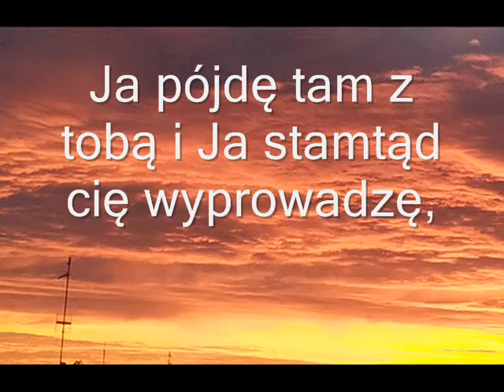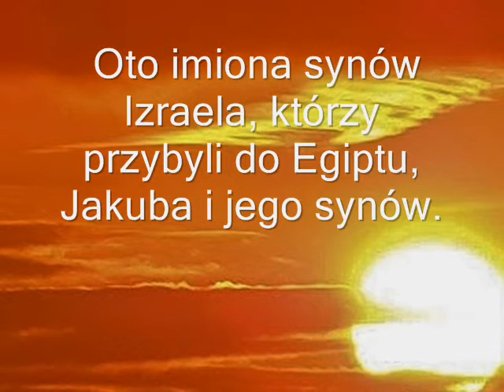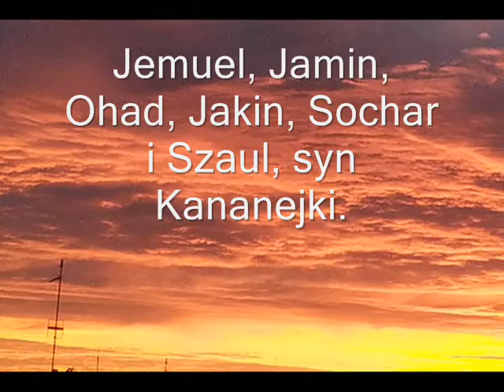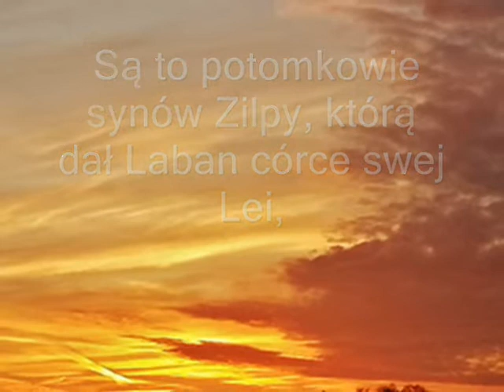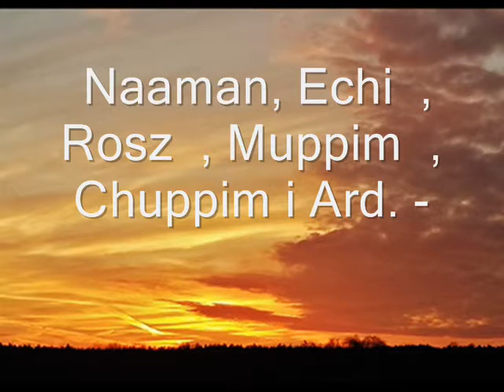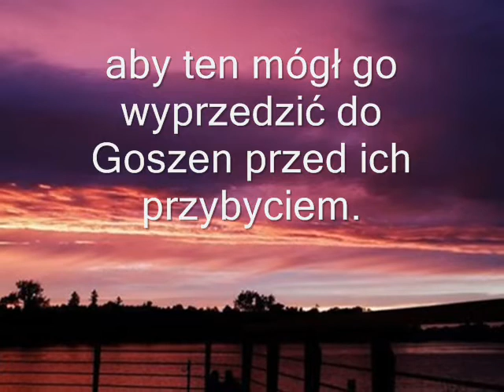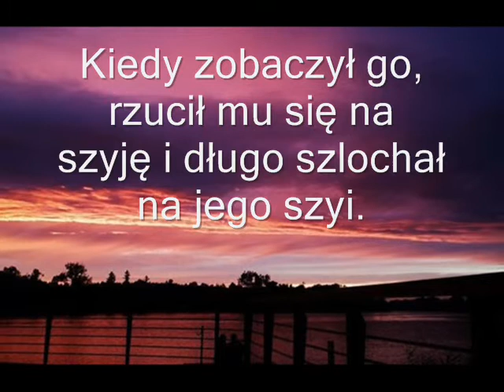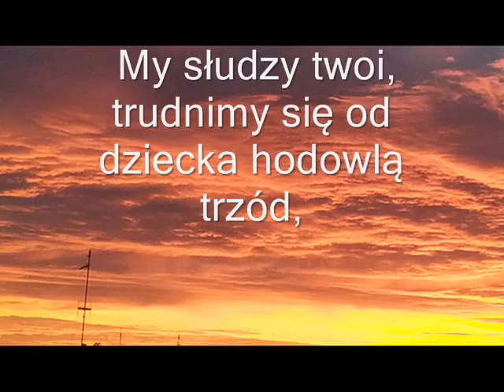Księga Rodzaju - Osiedlenie się rodziny Jakuba w Egipcie - 46